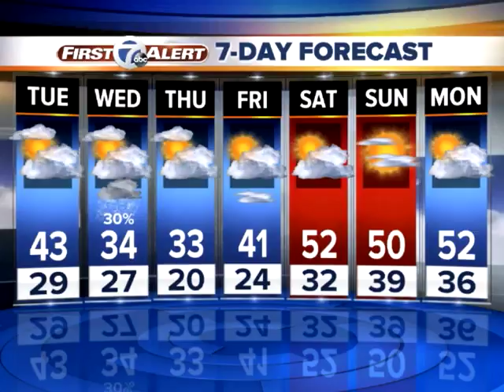Valentine's Day forecast